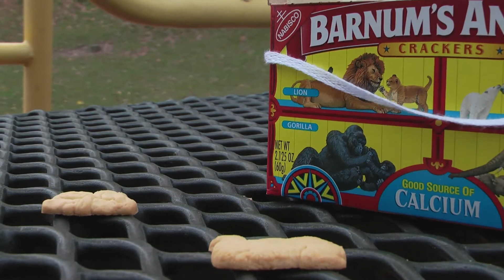Represent a Space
Second project for Intro to Film/Video, this time on video.